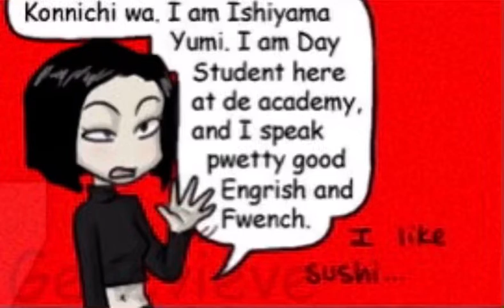I like sushi